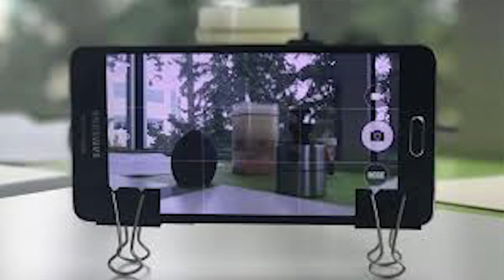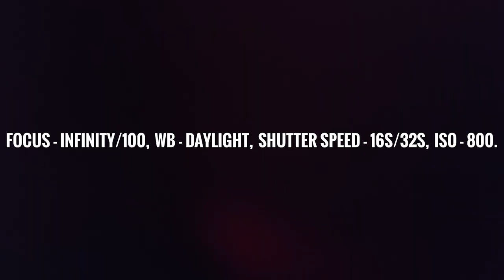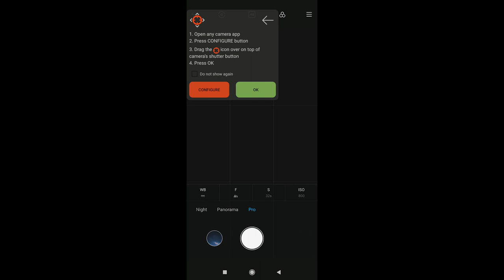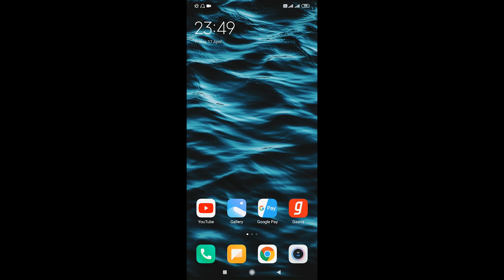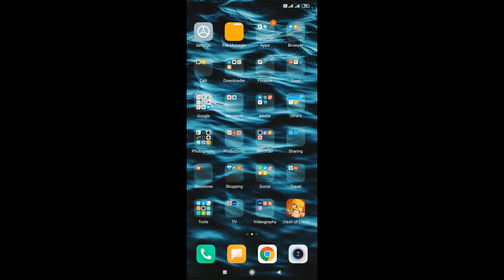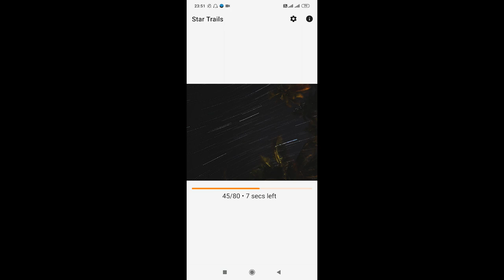Star trail in phone | தமிழ் | Understand Star trails in Tamil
Phone used to capture star trails : REDMI NOTE 7 pro,